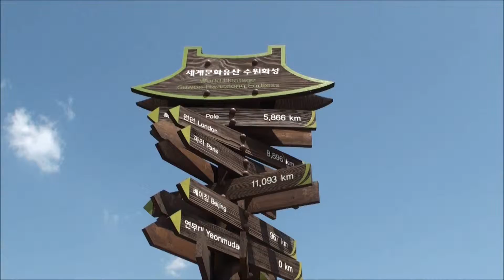Shaka's Barbecue.wmv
Visit Hwaseong in Suwon, KOREA